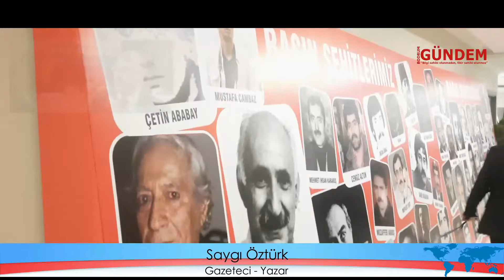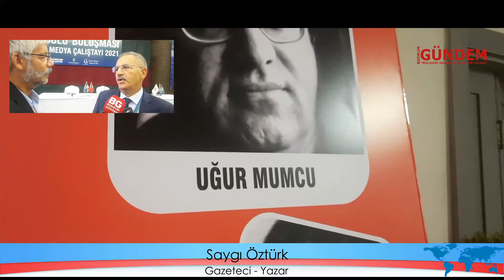Saygı Öztürk ile Yerel Basın ve Gündeme dair